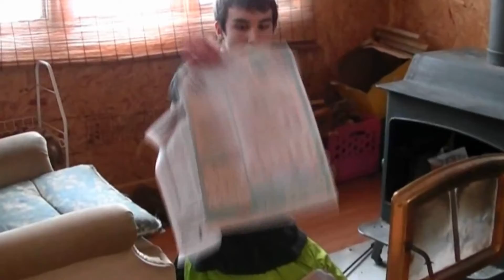A DAY AT THE COTTAGE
Pups having fun in the snow!!!